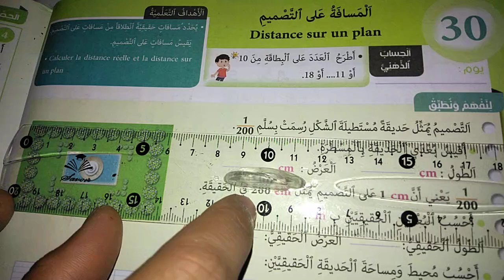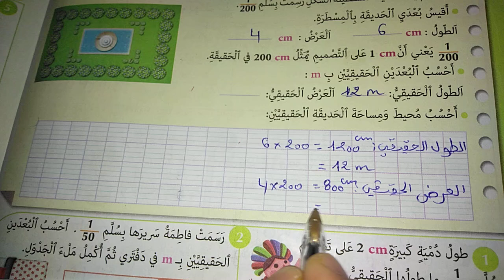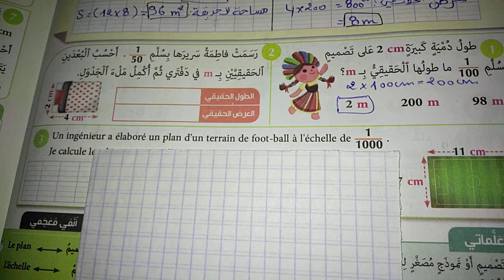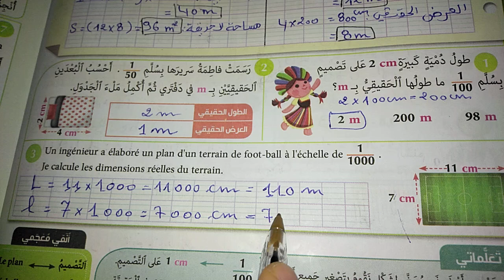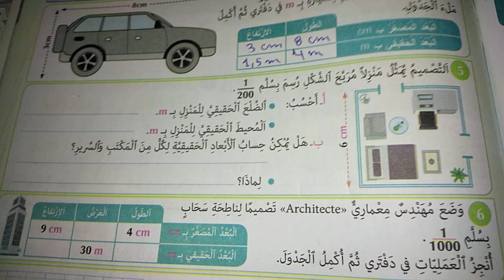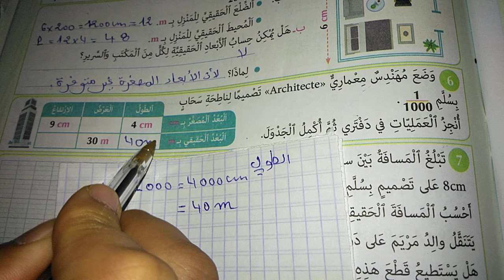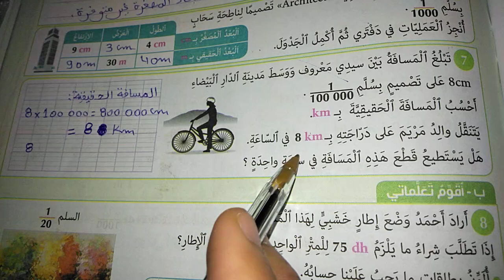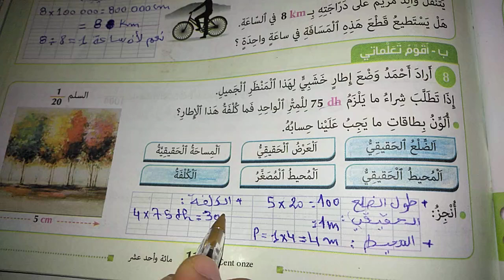110- 111 المفيد في الرياضيات - الرابع ابتدائي - الصفحة